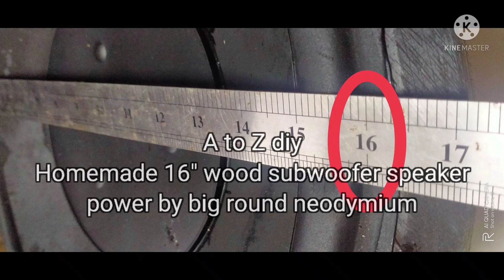homemade 16" subwoofer speakers of wood material and 5cm neodymium magnets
diy 16" subwoofer made from wood and powered from big neodymium magnet